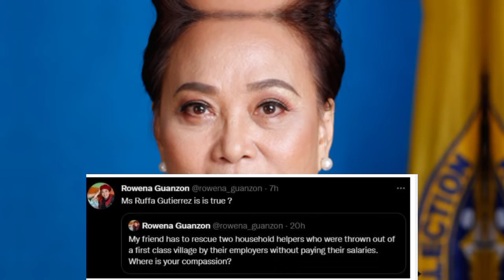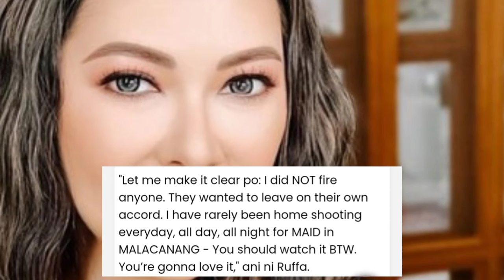Ruffa Gutierrez Nagpaliwanag Kay Rowena Guanzon Tungkol Sa Pinalayas Na Kasambahay